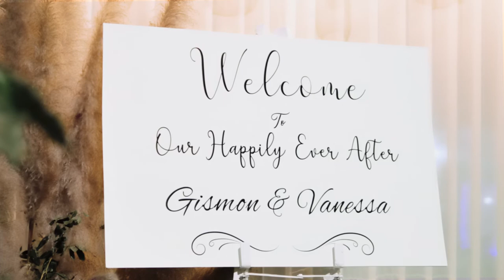Gismon & Vanessa || Cinematic Wedding Film || 4K (Jaintia Hills , Meghalaya)